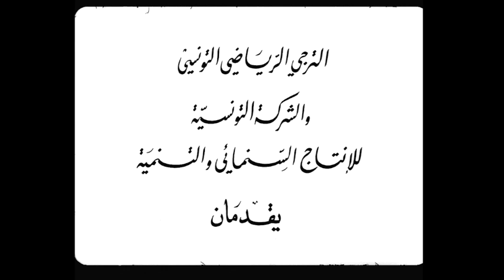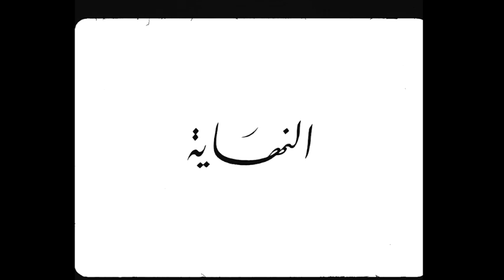Espérance Sportive de Tunis, film du cinquantenaire 1919-1969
Film réalisé par Abdeltif Ben Ammar en 1969 à l'occasion du cinquantenaire de l'Espérance Sportive de Tunis, mais jamais paru.
Il a été retrouvé en 2018 dans les archives de la Satpec par M. Abdelaziz Ben Mlouka qui l'a remis au Comité d'Organisation du Centenaire.